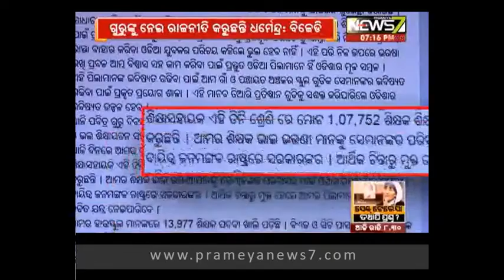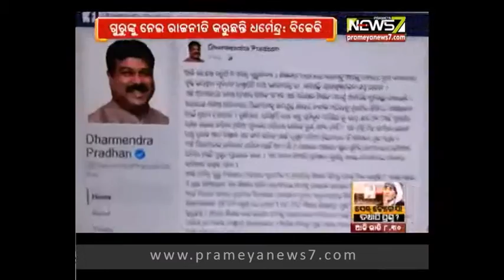BJP- BJD slanging match on contractual teachers continues: prime time odisha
Commenting on Union Minister Dharmendra Pradhan’s criticism of the ‘Teacher on Call’ scheme, School and Mass Education Minister Debi Prasad Mishra on Monday said all States in the country have the contractual teacher provision.